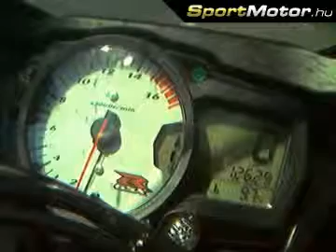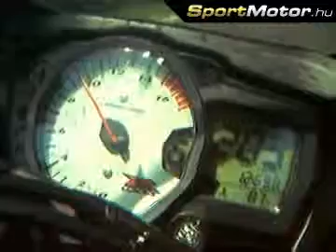Suzuki GSX-R750 2006 acceleration 0-291 km/h